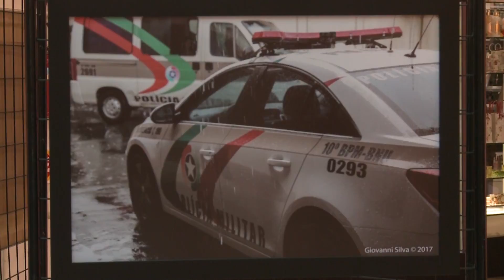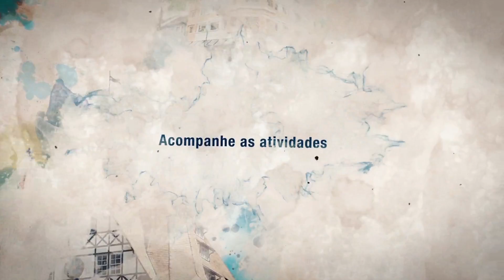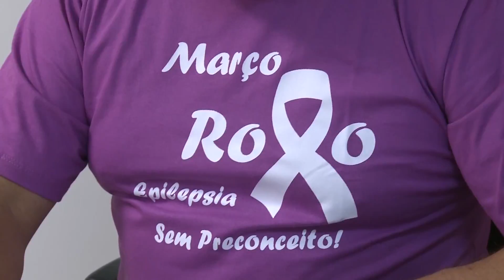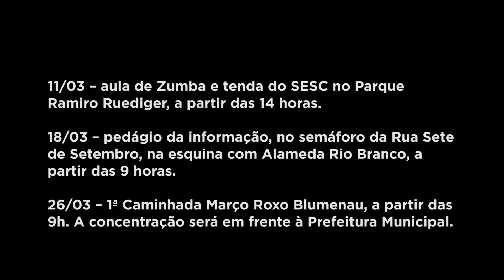TVL Notícias - 06/03/2017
Na manhã desta segunda-feira ocorreu a primeira sessão ordinária da Câmara Mirim
Março roxo de conscientização da epilepsia mobiliza vereadores e servidores da Câmara.
Exposição comemora aniversário de 30 anos do 10º Batalhão de Polícia Militar